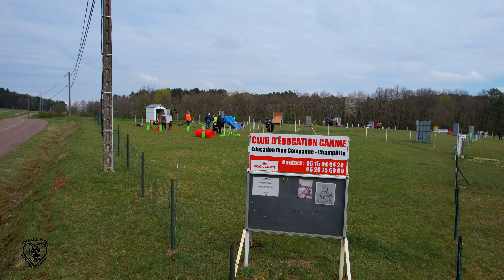Concours ring Club Education Canine Champlitte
Présentation du club d'éducation canine de Champlitte.
Le club organise un concours ring le 17 et 18 septembre 2022.
Venez nombreux